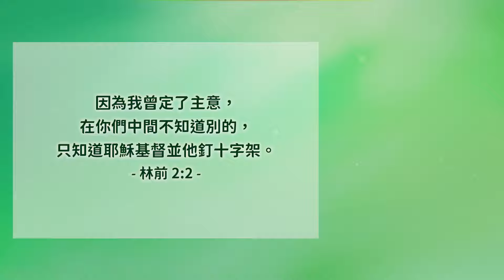不知別的，只知耶穌│哥林多前書2│20240503牧人青草地│EP686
因為我曾定了主意，在你們中間不知道別的，只知道耶穌基督並他釘十字架。林前2:2
經文閱讀
✧ 台南市安平府前四街90號
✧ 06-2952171